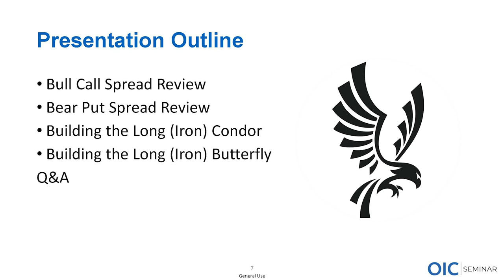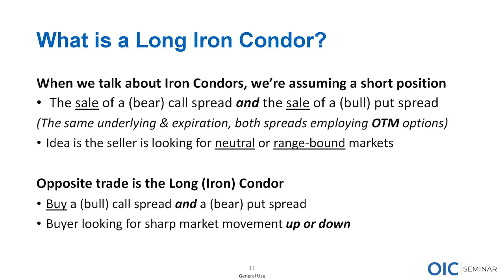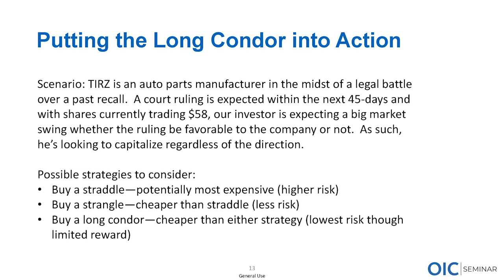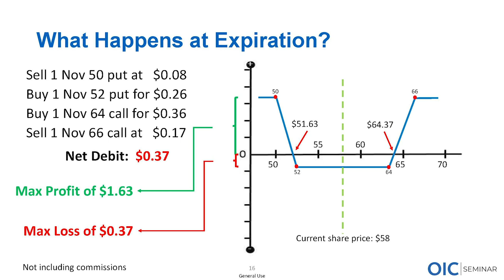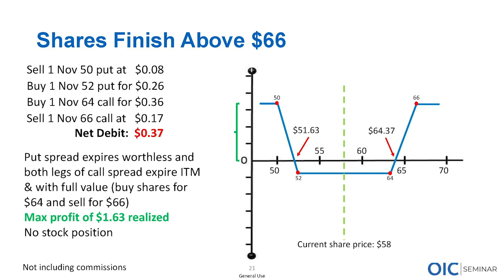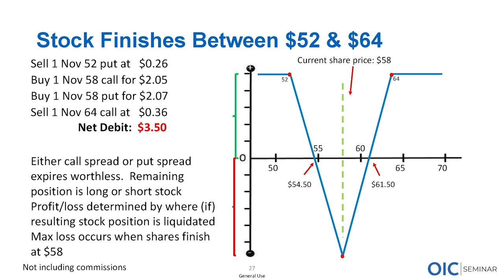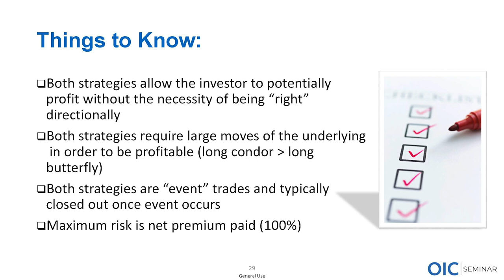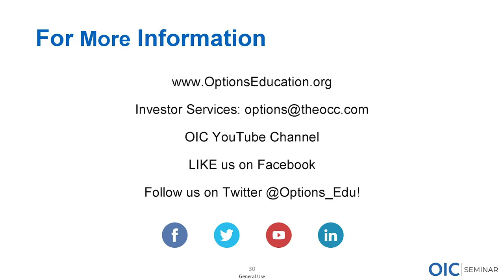Taking Advantage of Large Market Moves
for options resources, podcasts, videos, webinars and more taught by options professionals.

If you believe that there might be a large move in the market, tune in for this OIC simulcast rebroadcast. This session will review the bull call spread and bear put spread. Then it will detail how the build out the long condor and butterfly strategies.

(1:35) - Bull Call Spread Review
(4:20) - Bear Put Spread Review
(7:53) - Forecast/Motivation of Debit Spreads
(9:45) - What is a Long Iron Condor
(11:30) - Building the Long (Iron) Condor
(34:10) - What is a long Iron Butterfly
(35:26) - Building the Long (Iron) Butterfly
(40:36) - Comparing Strategies